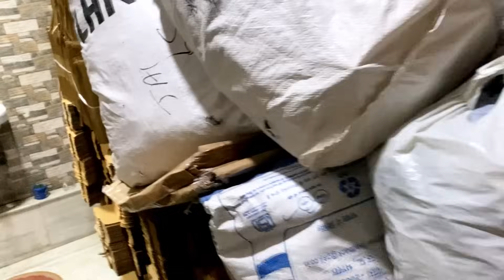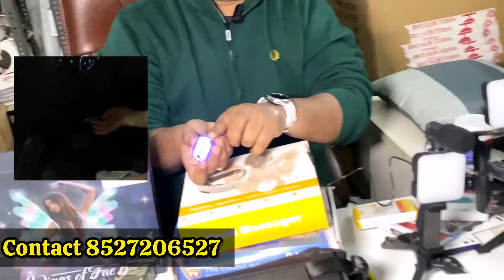Biggest imported gadgets warehouse/ Cheapest smart gadgets | Electronics, smart gadgets at wholesale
smart gadgets
smart gadgets wholesale market
 cheapest gadgets
smart gadgets for kitchen smart home gadgets smart gadgets for home
 gadgets kitchen gadgets
cheapest smart gadget market in delhi
 amazon gadgets
smart gadgets in wholesale price wholesale